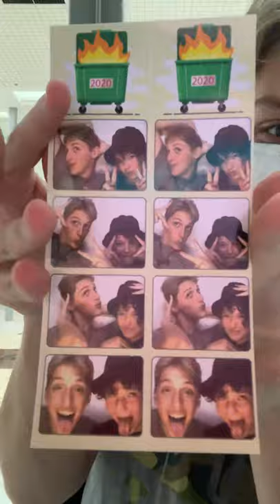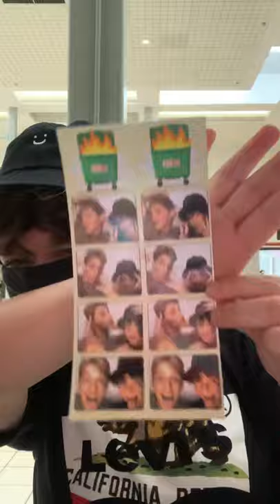Photo booth with minos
Chile- i wanted to post something so here